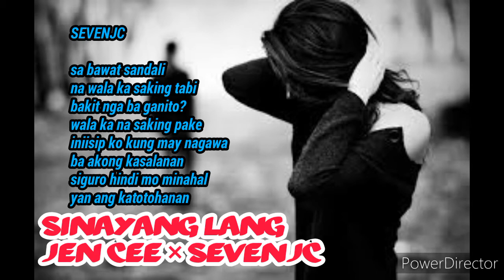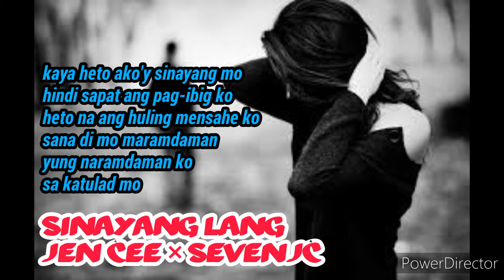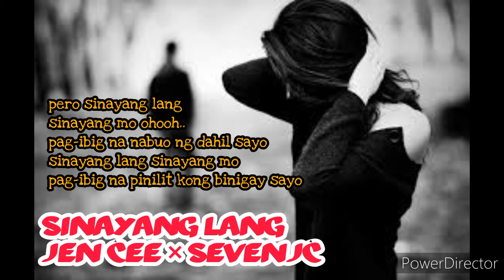SINAYANG LANG - JEN CEE × SEVENJC (LYRICS VIDEO)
"Hindi ko ugaling magpabaya sa taong mahal ko
Pero di ko din ugaling maghabol at magmakaawa sa taong siya mismo ay
SINAYANG AKO".